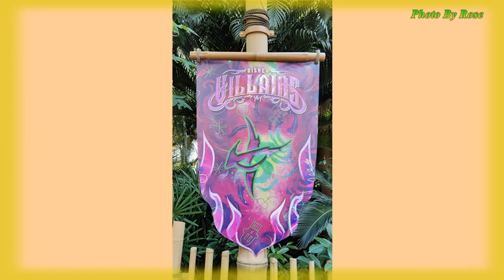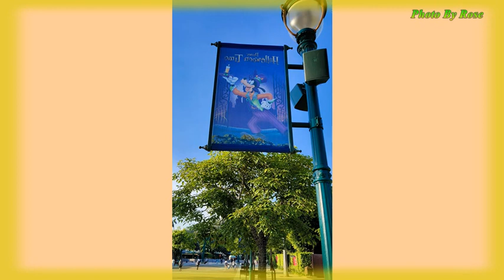蔷薇团长【伤疤还没好就忘了疼】DJ默涵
图片拍摄地点 : 迪士尼乐园 By Rose
伤疤还没好就忘了疼 (DJ默涵)
演唱：蔷薇团长
作词：张凤敏   作曲：刘艺新
合声：凌菲
舞曲制作：DJ默涵
制作人：笑天
我觉得有点冷
我好想与你相拥
我原谅得太匆匆
受了伤也没变得聪明
我在夜里听着风
可是你在喊我姓名
今晚的酒有点浓
多少杯才能回到曾经
伤疤还没好就忘了疼
就忘了说的谎裂的缝
一见到你就心动就空洞
所有委屈都自动无影踪
就忘了你表情的僵硬
我还要等还要问还要听
所谓输赢都不及你身影
我在夜里听着风